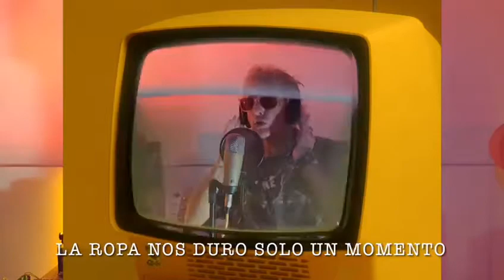“Eleonora” Walter García Luna”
Walter es músico y compositor Argentino